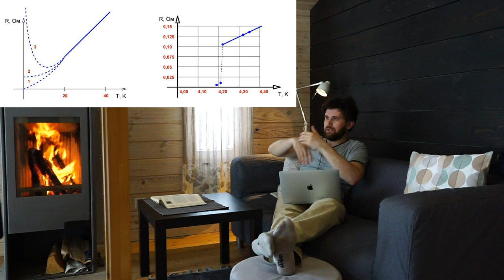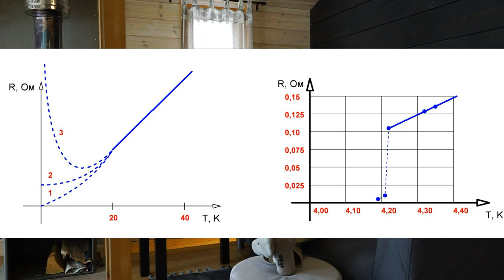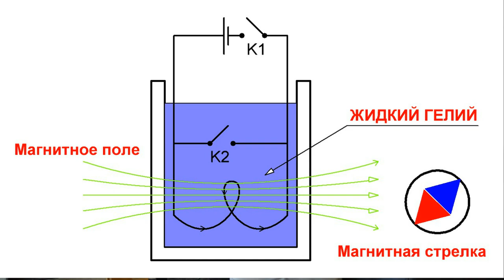Сверхпроводимость открытие и доказательство